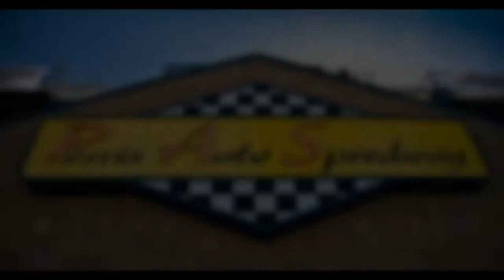Salute to lndy Vintage Race Cars Racer Descriptions May 23.2015